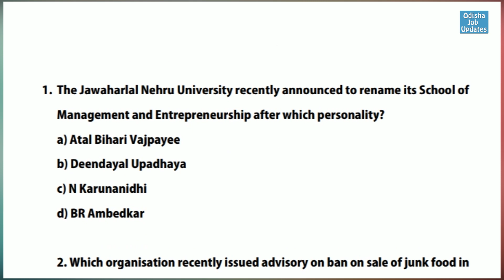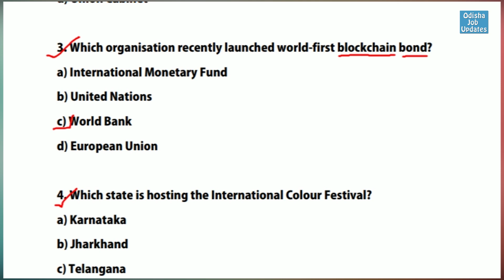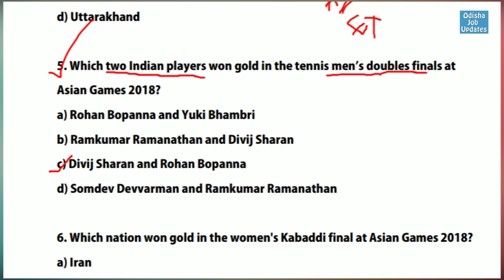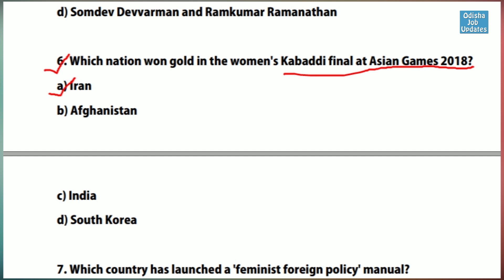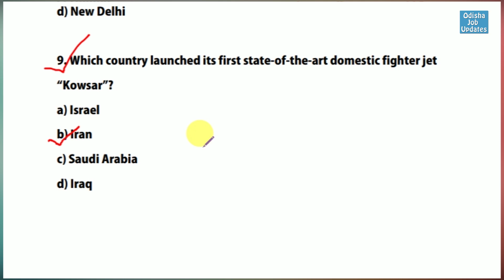Current Affairs #87 | 25 August Current Affairs 2018 | Daily Current Affairs Quiz - MCQ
Daily Current Affairs Knowledge
25 August 2018

Stay happy